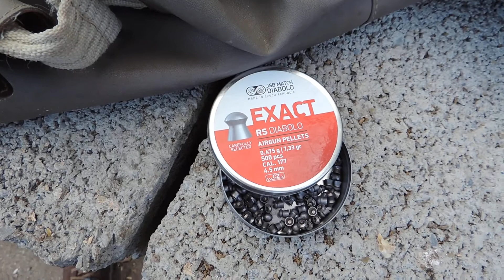Стреляем в шкуру свиньи